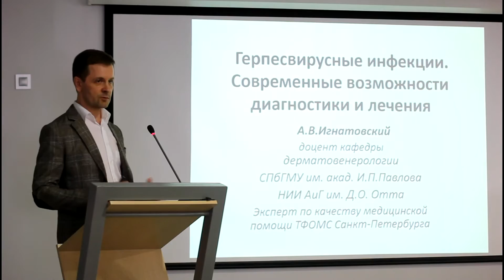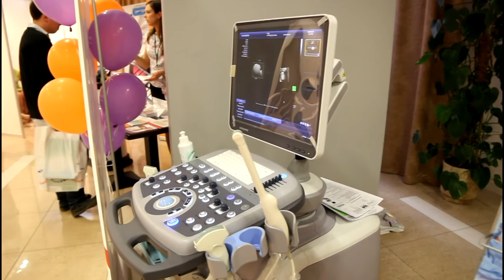VII Межрегиональная научно-практическая конференция врачей акушеров-гинекологов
VII межрегиональная научно-практическая конференция врачей акушеров-гинекологов «ЗДОРОВЬЕ ЖЕНЩИНЫ — ЗДОРОВЬЕ НАЦИИ»
7-8 июня 2013 г.

Организаторы:
• Министерство здравоохранения Нижегородской области
• ГБОУ ВПО «Нижегородская государственная медицинская академия» Минздрава РФ
• НП «РУСМЕДИКАЛ ГРУПП»
• ФГБУ «Учебно-научный медицинский центр» Управления делами Президента РФ

Информационная поддержка:
научно-практический медицинский рецензируемый журнал «Доктор.Ру»

Более 300 практикующих врачей акушеров-гинекологов, заведующих гинекологическими и родильными отделениями, главных врачей родильных домов, врачей смежных специальностей из Нижнего Новгорода, Чебоксар, Сарова, Бора, Дзержинска.
Более 30 выступлений разных форматов: лекции, симпозиумы, мастер-классы, круглые столы.

Лекторы из Москвы, Санкт-Петербурга, Нижнего Новгорода, Казани, Кирова.

По итогам двухдневного обучения все делегаты получили сертификаты Министерства здравоохранения Нижегородской области и ФГБУ «Учебно-научный медицинский центр» Управления делами Президента России.